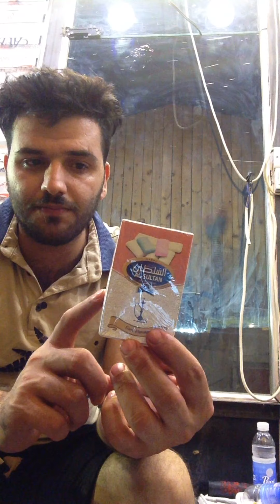معلومات عن. خبطه عليج نعناع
شتراك في قناة.

سنابي. cb-49